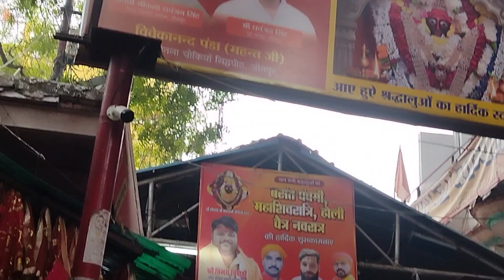चौकिया मंदिर जौनपुर | chowkiya Mandir Jaunpur | sheetla mata | jai bhairobaba | Jaunpur Diary